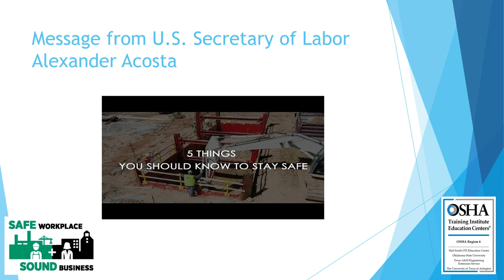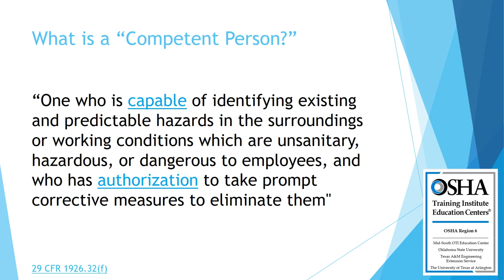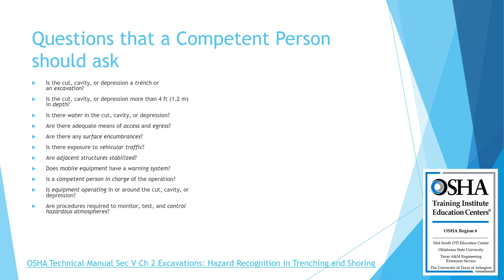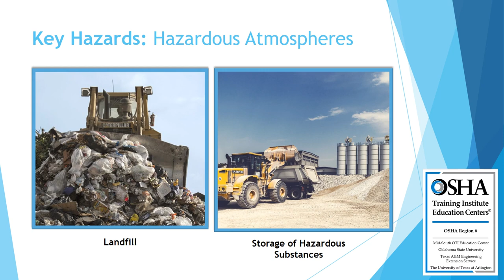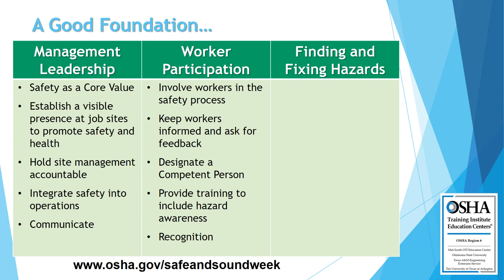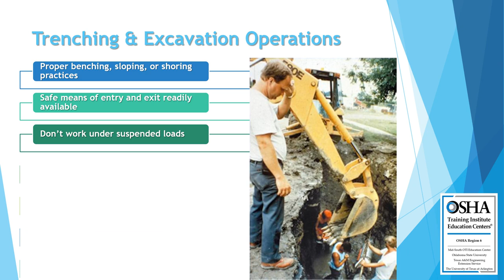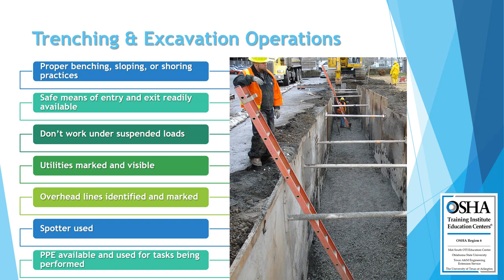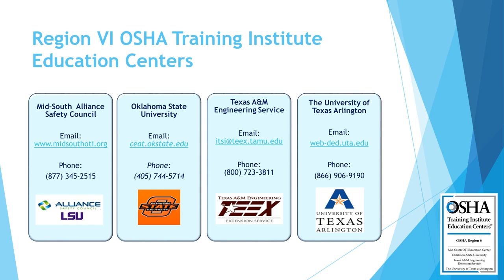Protect Workers in Trenches Webinar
a free educational video offered by the Region VI OSHA Office and Region VI OSHA Education Centers (Mid-South, Texas A&M Engineering Extension Service (TEEX), Oklahoma State University and University of Texas at Arlington).
This one-hour video focuses on:
• Cave In Protection
• Best Practices
• Resources
• Other Hazards in Trenching